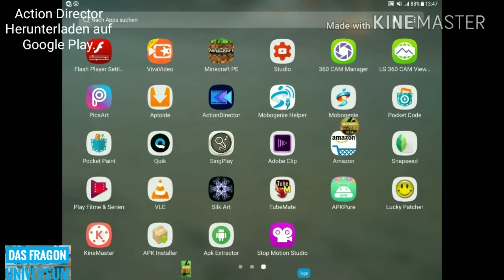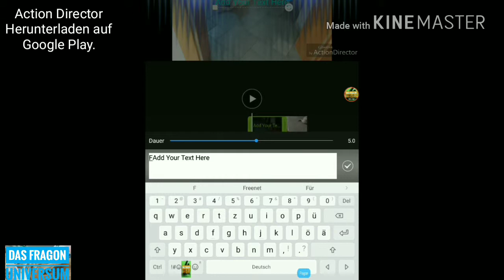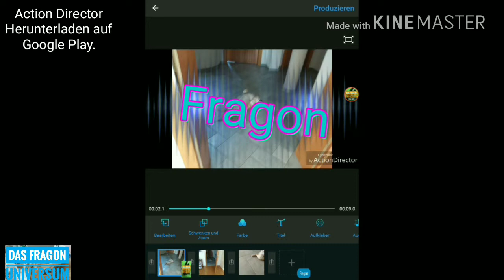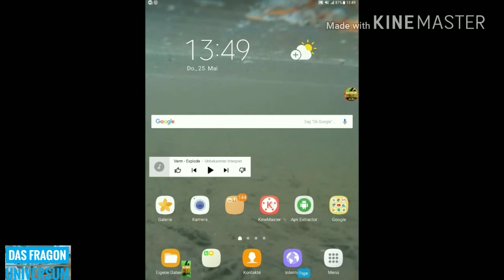Video Maker für Android Action Director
Videoschnittpogramm

Musik wird am Anfang des Videos bekannt gegeben.